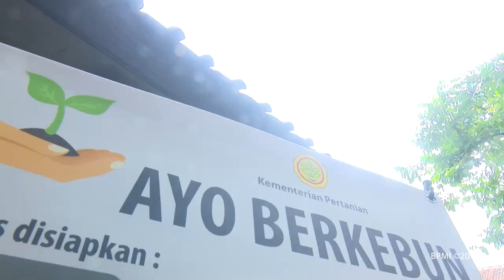Ibu Negara Sosialisasi Gerakan Cuci Tangan Bersama, Sumedang, 7 Februari 2019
Ibu Negara Hj. Iriana Joko Widodo sosialisasi gerakan cuci tangan bersama di Sumedang, 7 Februari 2019.